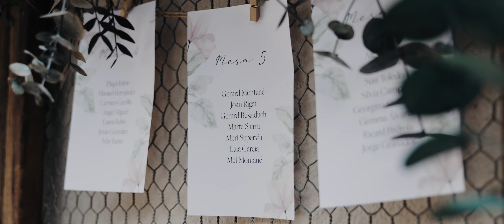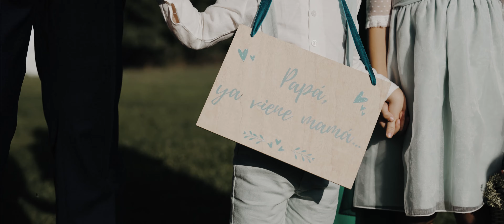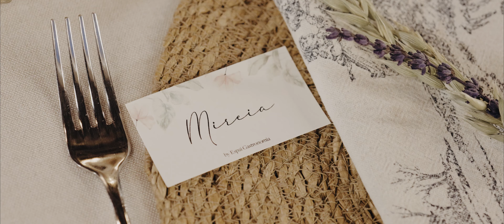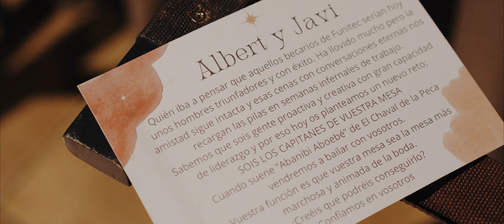Mireia & Jose - Film